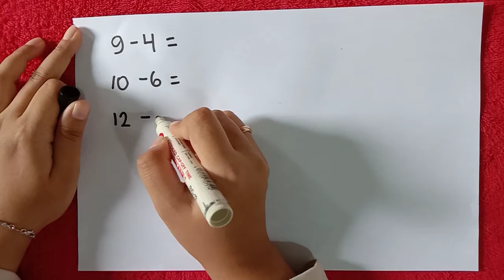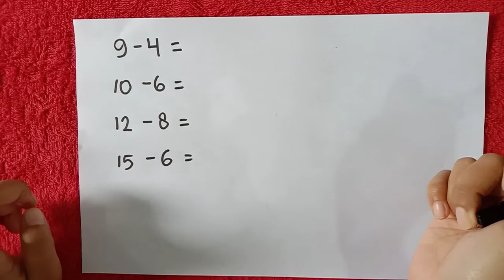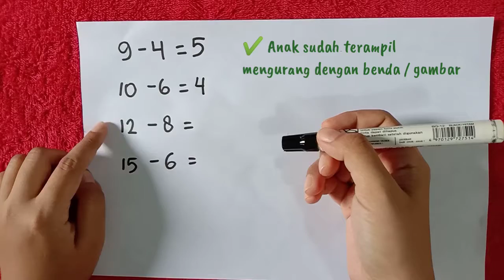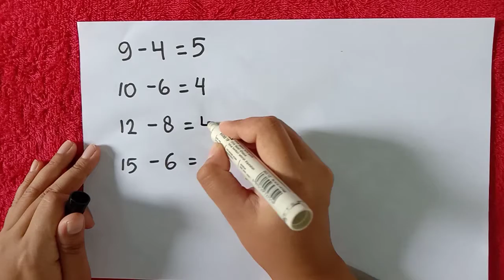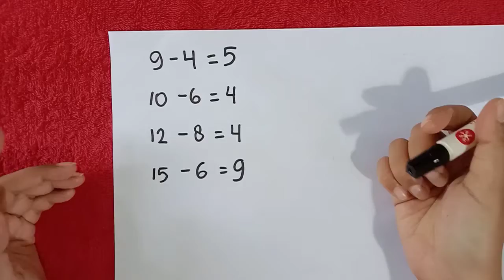Belajar Pengurangan dengan Berhitung Mundur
kali ini miss icha bikin video Pengurangan Hitung Mundur Untuk Anak. video Pengurangan Hitung Mundur Untuk Anak ini sangat bisa membantu anak anak dalam belajar matematika dasar.

semoga video Pengurangan Hitung Mundur Untuk Anak ini bisa bermanfaat